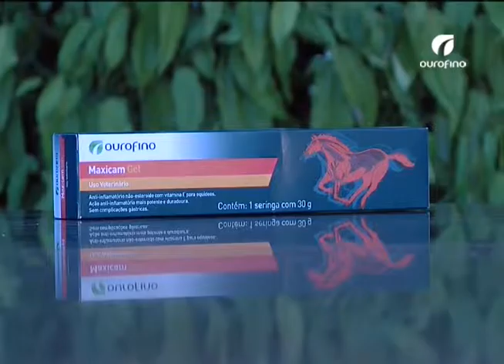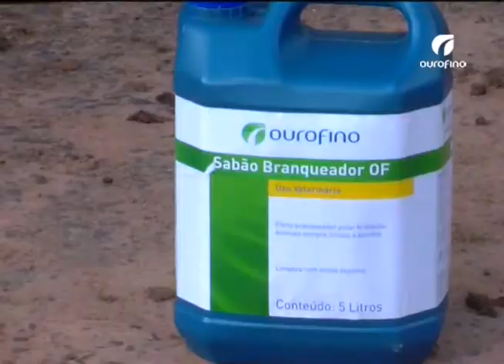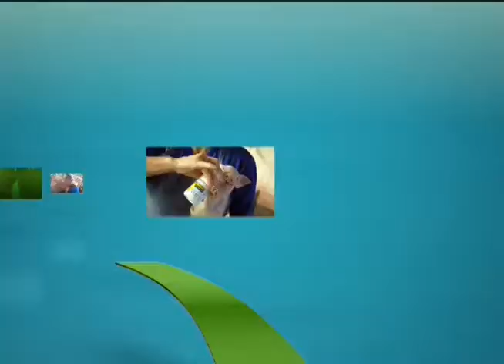Sem Dúvida: Sanidade Equina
No quadro Sem Dúvida, a médica veterinária Raquel Albernaz responde às principais perguntas do campo sobre a saúde dos cavalos.